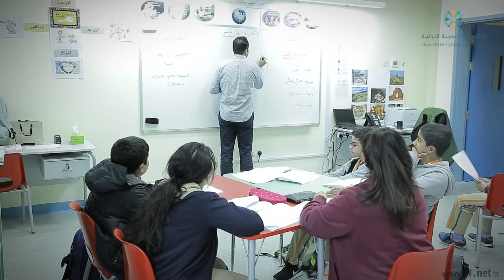Arabic language teacher at AIA